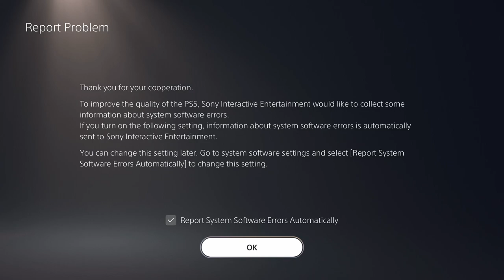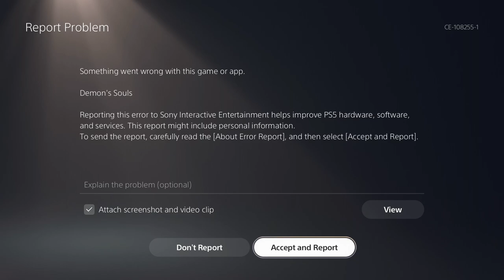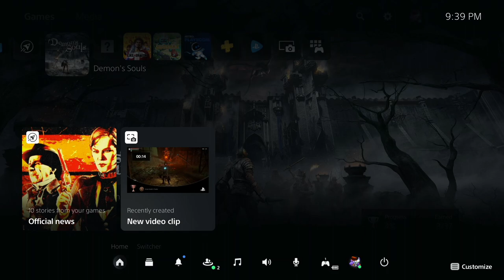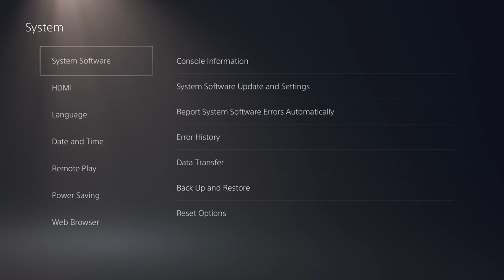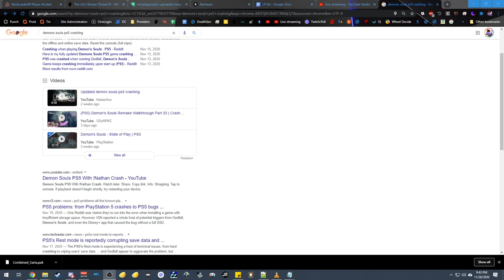Let's Stream - Demon's Souls pt. 2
Things come to a crashing halt as we take on the I-Ron Spider